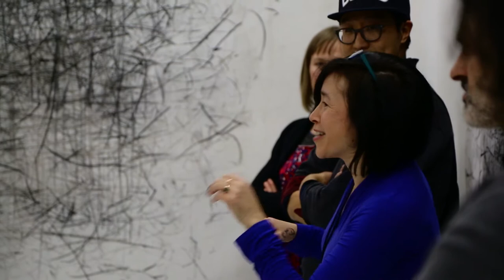Art And...Ballet, with Karina Smigla-Bobinski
In February 2019, MF Exhibiting Artist Karina Smigla-Bobinski partnered with students from Pittsburgh Ballet Theatre School for "Art And...Ballet." In this unique program, students performed a series of vignettes with Smigla-Bobinski's "ADA," demonstrating what can happen when the worlds of visual and performing arts collide.

This video was filmed and edited by David Bernabo.